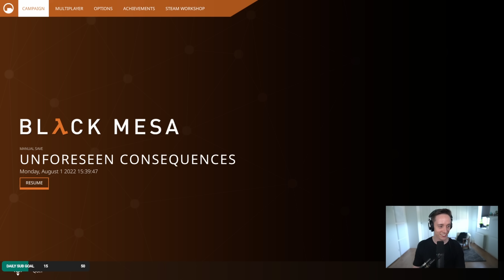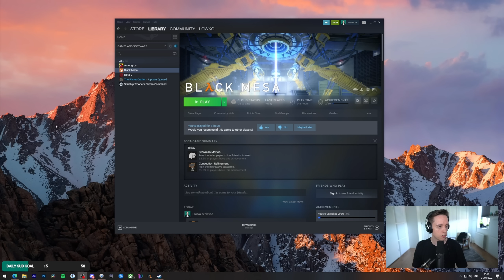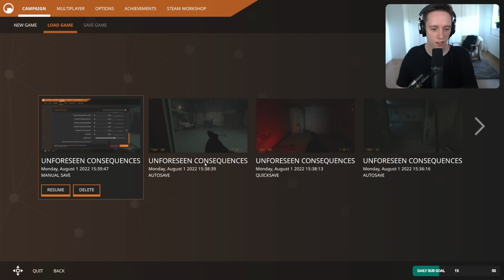Let's play Black Mesa (Half-Life) with Lowko! (Ep. 2)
Black Mesa is the fan-made reimagining of Valve Software’s Half-Life. In this series of videos I complete Black Mesa as my very first playthrough of Half-Life 1.

In Black Mesa you play as Gordon Freeman, a theoretical physicist at the Black Mesa Research Facility. When a routine experiment goes horribly wrong, you must fight your way through an interdimensional alien invasion, and a bloodthirsty military clean-up crew in order to save the science team... and the world.